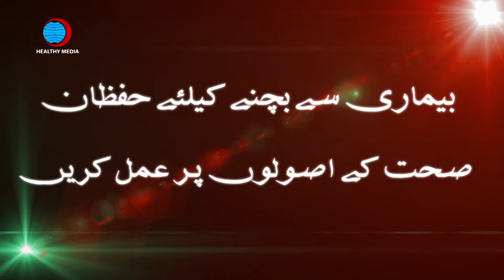Health & Hygiene Video